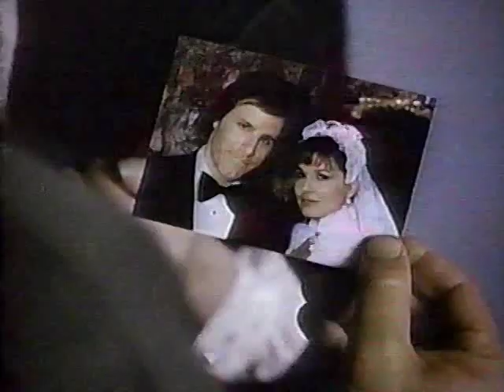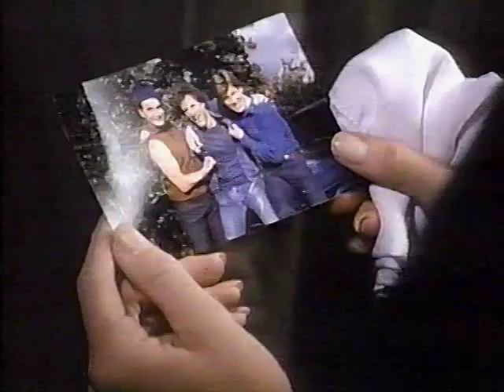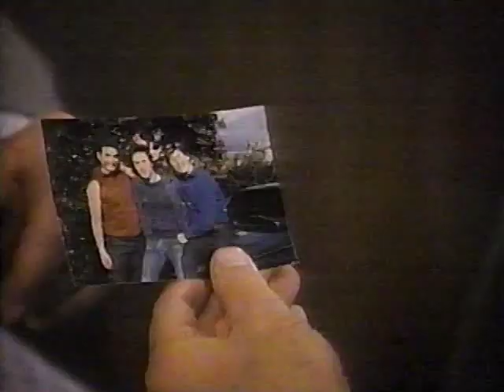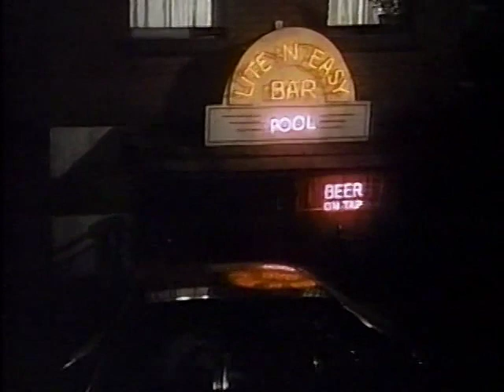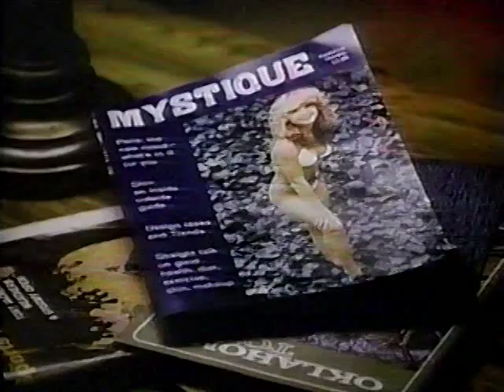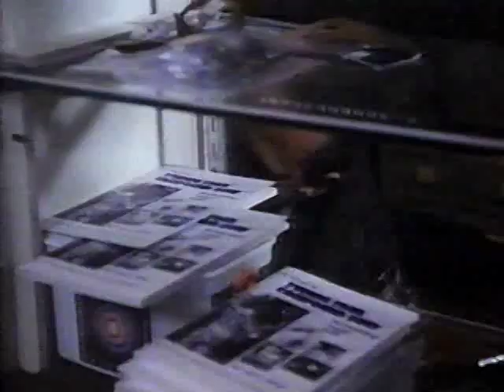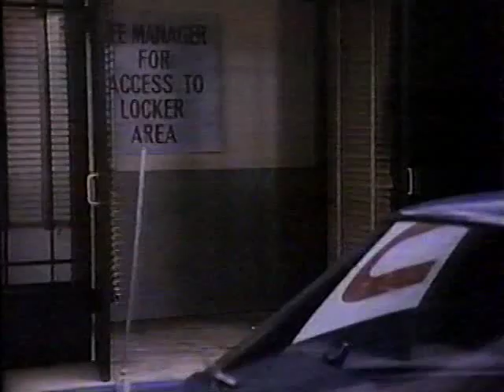Mike Hammer S3 E14 - Who Killed Sister Lorna